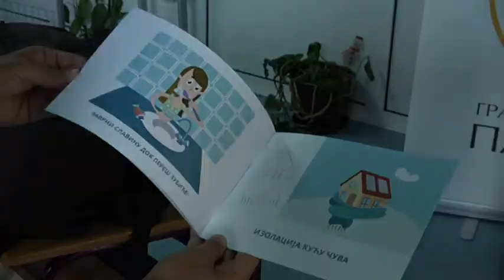Projekat " Eko genijalci" na Paliluli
U Osnovnoj školi „Jovan Popović” đacima prvacima predstavljen je projekat „Eko genijalci”, kojim će biti obuhvaćeno 17 osnovnih škola na Paliluli. Cilj edukacije jeste da deca steknu prva znanja o obnovljenim izvorima energije, zaštiti životne sredine i racionalnom korišćenju energije.